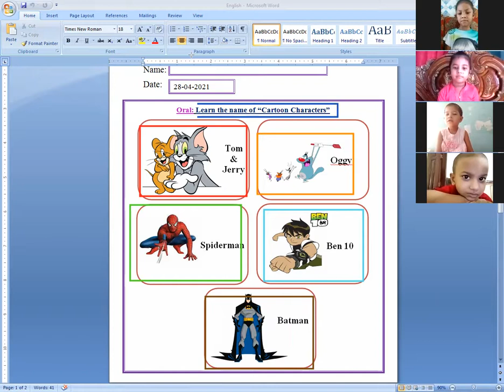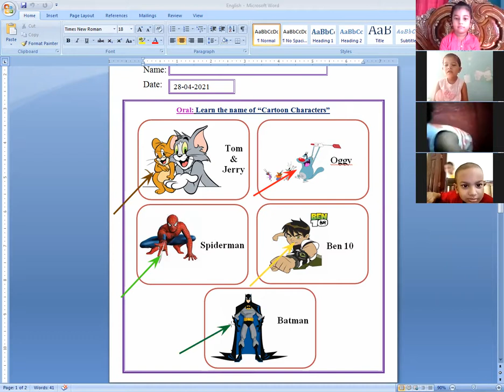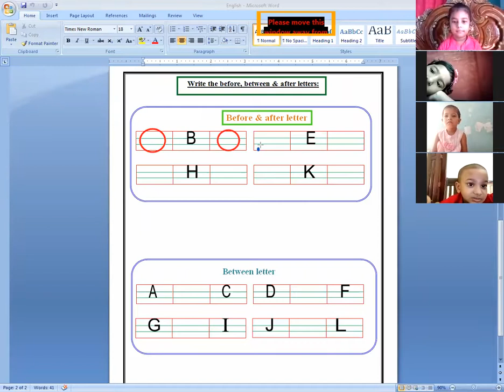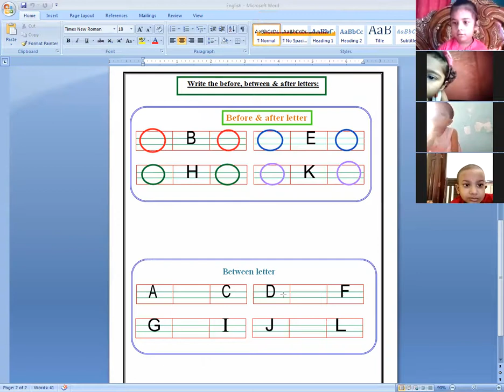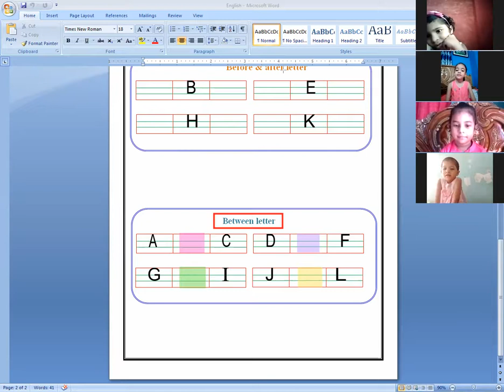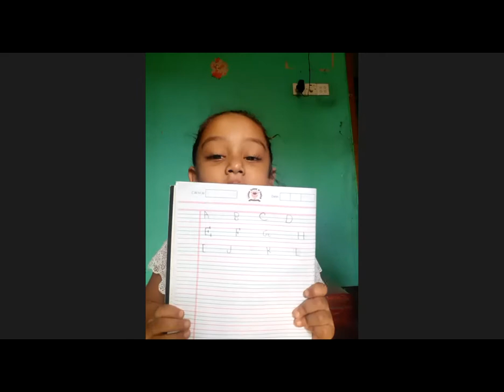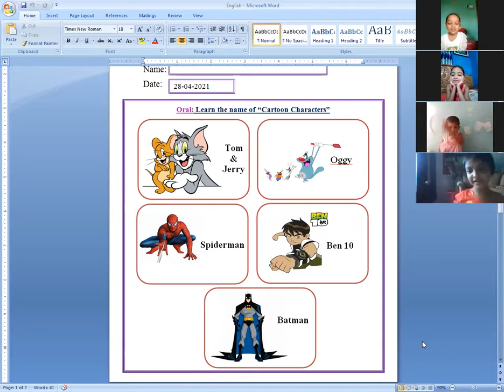London School Of English ( LSE ) Online Live Class.